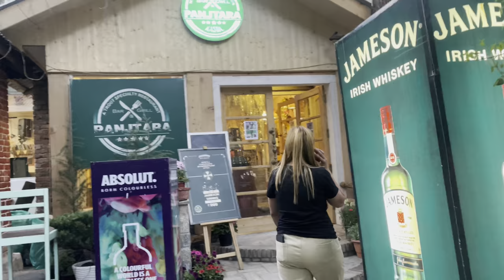Top best Cafes (restaurants) in Kasol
In this video you will watch top two best cafes/restaurants in kasol btw Panjtara is my favourite